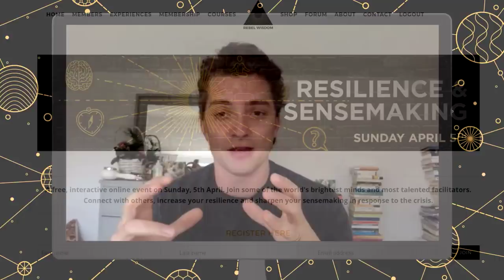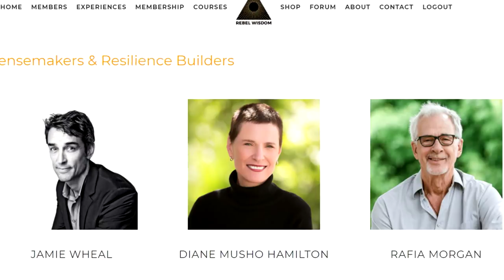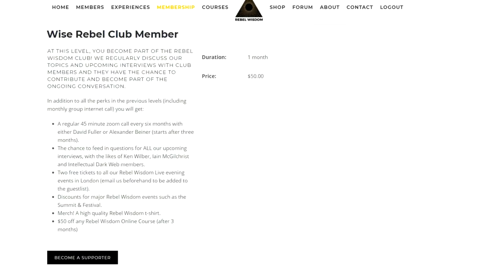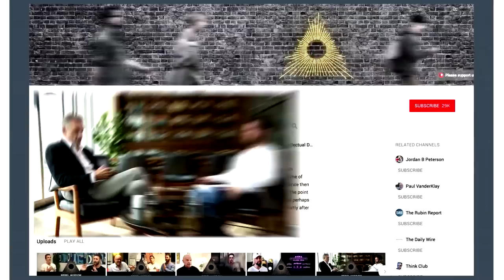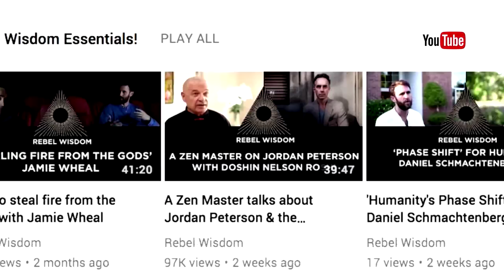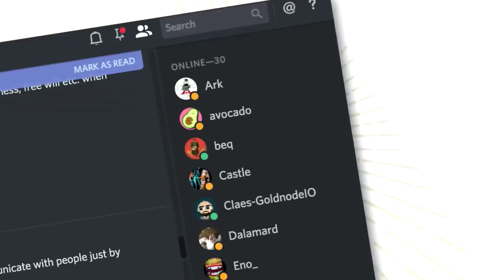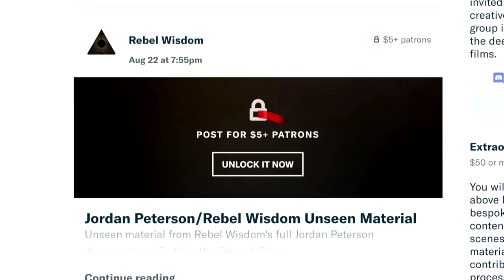Resilience and Sensemaking, Rebel Wisdom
On Sunday, 5 April we're hosting Resilience & Sensemaking - a free, interactive one day online event bringing together some of the best thinkers and facilitators we know. for more details.

The day is designed to help you connect with others interested in these ideas, increase your resilience and sharpen your sensemaking in response to the pandemic. We'll make sense of the unfolding crisis with the help of Jamie Wheal, Diane Musho Hamilton, David Fuller & Alexander Beiner. We'll learn how to create anti-fragile communities and networks from Sara Ness and Rich Bartlett, and learn tips for personal resilience practices from a whole team of world-class facilitators. We're offering a lot of different types of practice, from breathwork and meditation to martial arts, yoga and authentic relating.

The event is free, all you have to do is sign up on the

We've released a couple of resources we originally developed for our online course:

We are increasing our member calls and now running regular Q&As with the interviewees from our films for members, check out